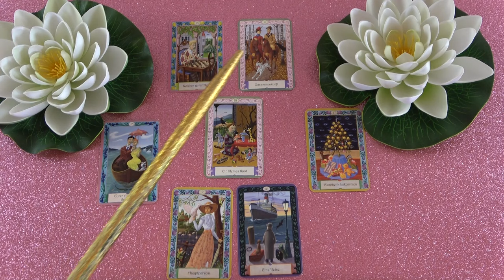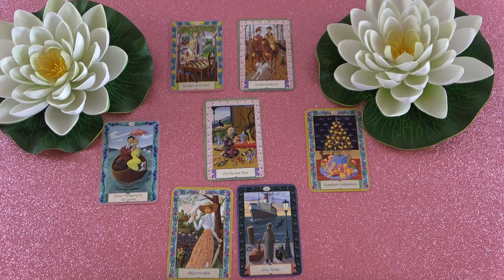Közeledik hozzád❣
Telefonos elérhetőségem jóslásra:
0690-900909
750Ft/Perc

Átutalás:
Erste Bank
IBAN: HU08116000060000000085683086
BIC: GIBAHUHBXXX
Tulajdonos: Dendera Susanna Medici

Védikus Csillagjegyek:
Kos: kb. Április 13-tól Május 13-ig
Bika: kb. Május 13-tól Június 14-ig
Ikrek: kb. Június 14-től Július 15-ig
Rák: kb. Július 15-től Augusztus 16-ig
Oroszlán: kb. Augusztus 16-tól Szeptember 16-ig
Szűz: kb. Szeptember 16-tól Október 16-ig
Mérleg: kb. Október 16-tól November 15-ig
Szkorpión: kb. November 15-től Dezember 15-ig
Nyilas: kb. December 15-ől Január 14-ig
Bak: kb. Január 15-től Február 12-ig
Vízöntő: kb. Február 12-től Március 13-ig
Halak: kb. Március 13-tól Április 13-ig